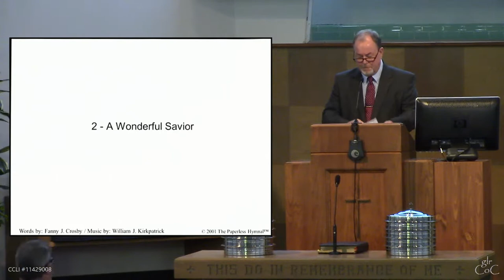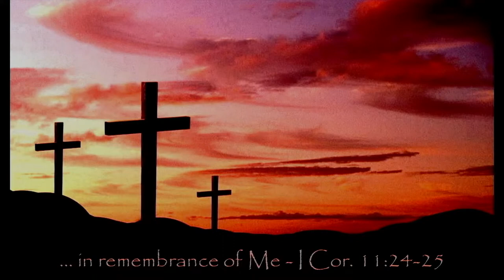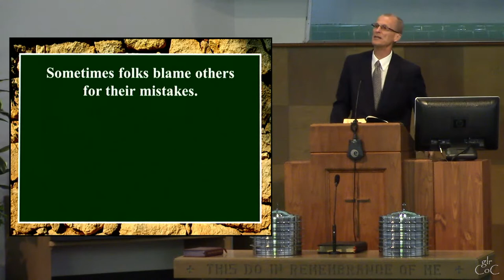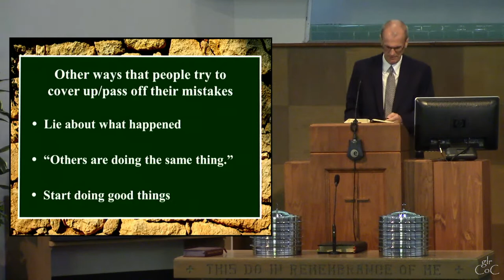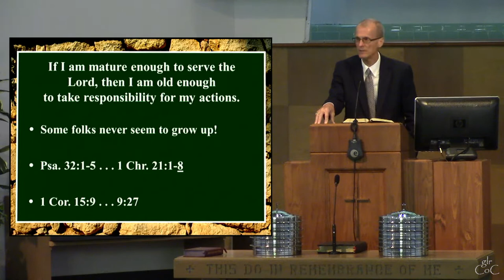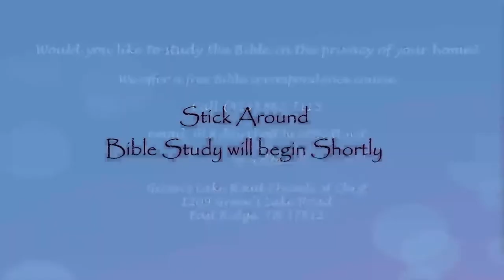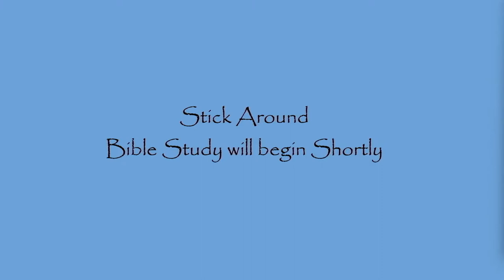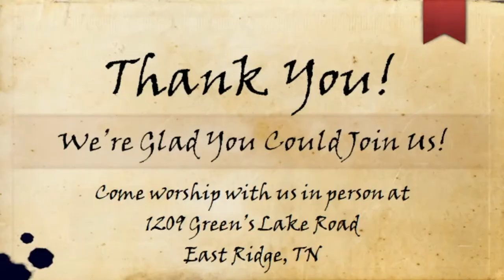Learning to Take Responsibility for My Actions - Roger Campbell